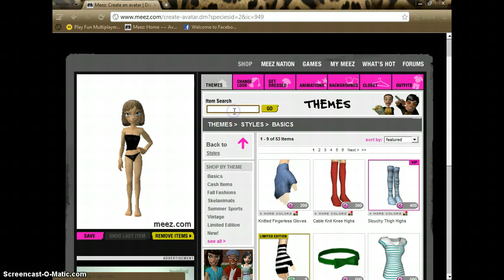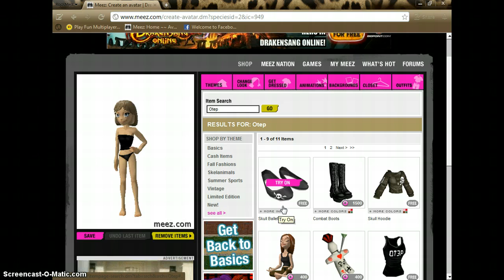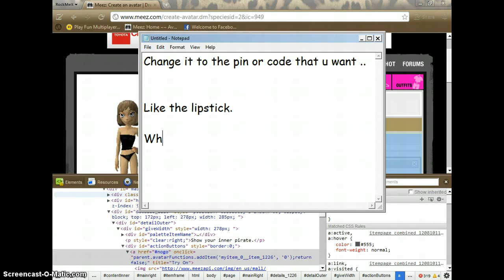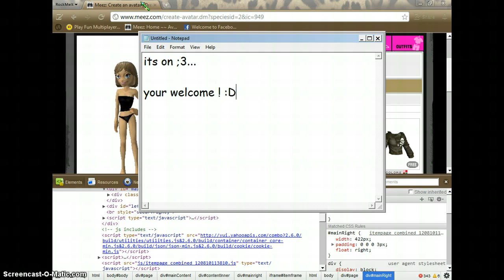How to get Premuim Items For meez. {[New Way]}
Dont Hate me because i can't spell lol

Premium Codes :3

Bright Highlight Hair ;- 6851
Nike Dunk Low Premium iD Red & White ;- 6000
Hoop Earrings ;-605
Pink Lipstick ;- 757
Wine Lipstick ;- 756
Scarlet Lipstick ;-761
Beanie ;- 808
Black Backpack ;- 4743
at_f_hello01 ;- 4746
Happy 4th of July! ;- 8313
I've got hungry eyes ;- 8993
Crown Shorts ;- 9394
Biochemical Contacts ;- 9406
RAWR Letter Shorts ;- 9493
BFF Charm ;- 10198
Happy Wristbands ;- 12408
Starry Hair ;-12693
Club Shades ;- 13583
Classic Polo  ;- 13198
Throwback Urban Glasses ;- 10012

~~ Animationss ~~
ot_f_angry01 ;- 3798
ot_f_asleep01 ;- 3799
ot_f_laugh01 ;- 3800
ot_f_hello01 ;- 3801
ot_f_kiss01 ;- 3802
ot_f_embarrassed01 ;- 3803
ot_f_die01 ;- 3804
ot_f_cry01 ;- 3805
ot_f_ew01 ;- 3806
ot_f_goodbye01 ;- 3807
ot_f_brb01 ;- 3808
ot_f_holler01 ;- 3809
ot_f_thriller01 ;- 3810
ot_f_smile01 ;- 3811
ot_f_please01 ;- 3812
ot_f_wtf01 ;- 3813
ot_f_rofl01 ;- 3814
ot_f_no01 ;- 3815
ot_f_sad01 ;- 3816
ot_f_love01 ;- 3817
ot_f_yes01 ;- 3818
ot_f_tease01 ;- 3819
ot_f_yay01 ;- 3820
ot_f_shutup01 ;- 3821
ot_f_thumbsup01 ;- 3822
ot_f_sigh01 ;- 3824
ot_f_wink01 ;- 3825
ot_f_omg01 ;- 3826
FLIRTY ;- 3884
ot_f_bfgf01_a ;- 7618
ot_f_bfgf01_b ;- 7620
ot_f_bff01_a ;- 7622
ot_f_bff01_b ;- 7623
ot_f_marriage01_a= 7626
ot_f_marriage01_b ;- 7627
Gingerbread Man Chase ;- 7694
ot_f_friends01_a ;- 7576
ot_f_friends01_b ;- 7578
Rock Band Guitar ;- 7238
Rock Band Drums ;- 7240
Rock Band Mic ;- 7250
ot_f_singerworld02 ;- 7358
ot_f_bowworld01 ;- 8277

~~ Mountain Dew ~~
Dancing with Mountain Dew ;- 5193
Chilling with Mountain Dew ;- 5194
~~ Mountian Dew ~~

~~ BackPacks ~~
Girls Satin Look Backpack ;- 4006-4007, 4016
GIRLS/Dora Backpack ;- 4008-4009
GIRL/Barbie Backpack ;- 4339
Princess backpack ;- 4252